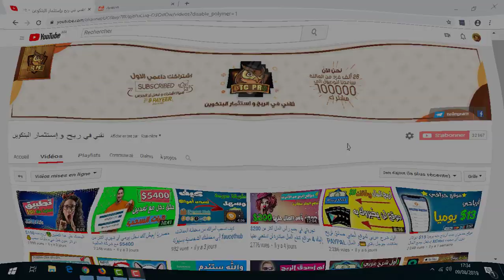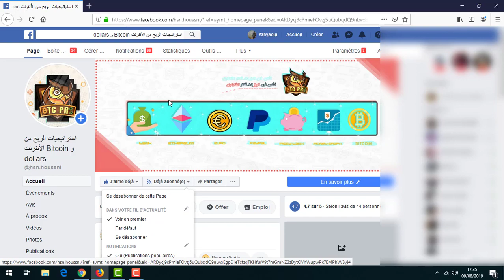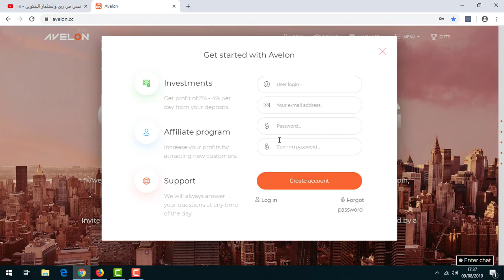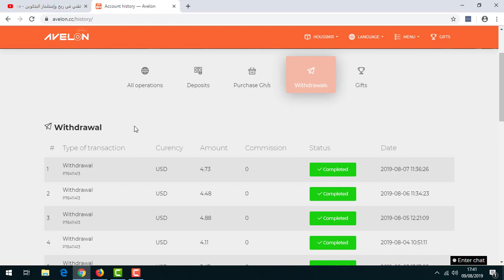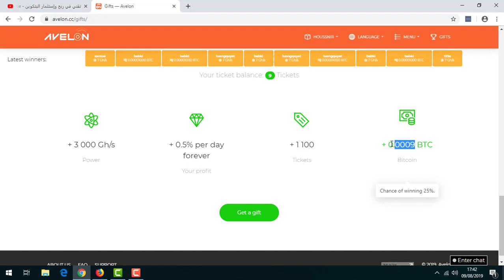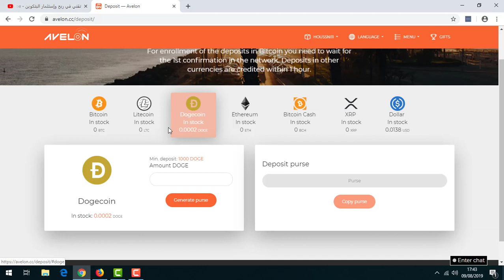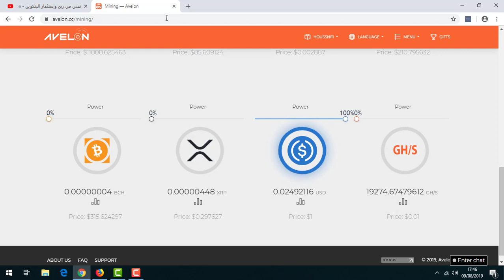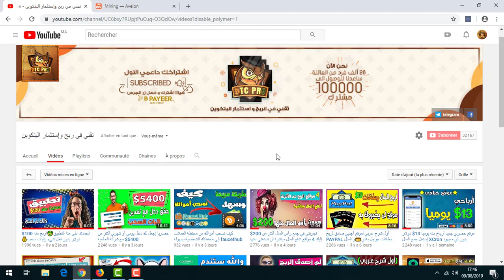موقع حصري اربح منه يوميا 10$ دولار AVELON اربح منه بونس يعطيك💰المال يوميا و مجانا🎁